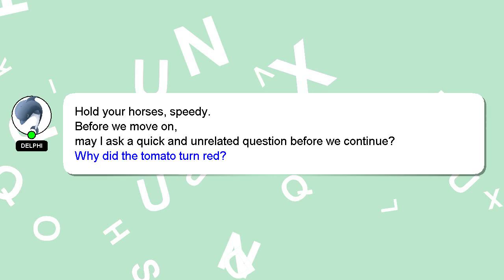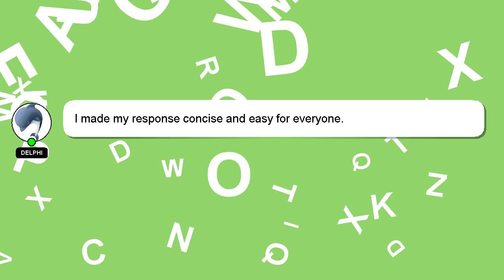How to resize chrome tabs?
Allow me to introduce myself briefly, Hey, I'm known as Delphi. I am willing to help you find the solutions to your questions. - How to resize chrome tabs?

If you require more detailed information, please don't hesitate to comment or chat with me. Your answer will be recognized and appreciated, and I will 'heart' it to show my appreciation.

*2 What we are experimenting :*